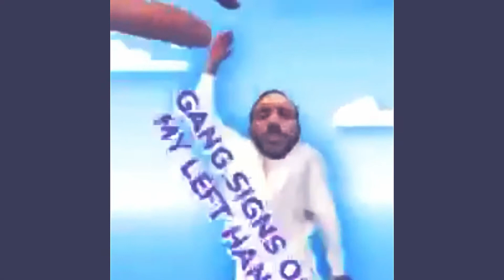Flexin Enough(Prod. By Cobra 🐍) Snapchat “Cameos” music video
The following video was made via Snapchat’s “Cameos” feature...

Flexin enough is the outro single for my latest Ep “Love” now streaming on all major platforms.

Facebook.com/AmISYko